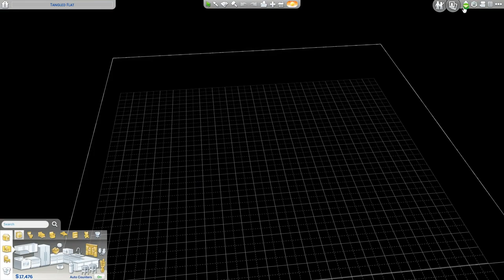The Sims 4 l Black Widow Challenge l Part 6: Nooboo day!!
♪♫•*¨*•.¸¸❤¸¸.•*¨*•♫♪Open Me♪♫•*¨*•.¸¸❤¸¸.•*¨*•♫♪
【Brief Summary】

We secure, our second target, the wealthy Victor!! We also give birth to our newest addition to our family!! Happy Nooboo day!!